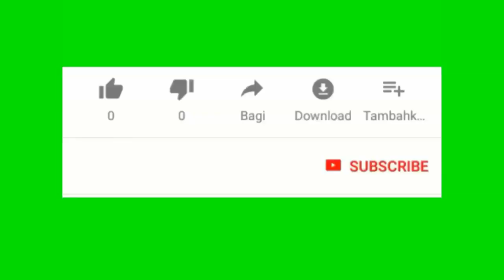C'est confirme Evans Paul dit Kaplim remet demisyonl nan komisyon ke Jovenel te met sou pye a